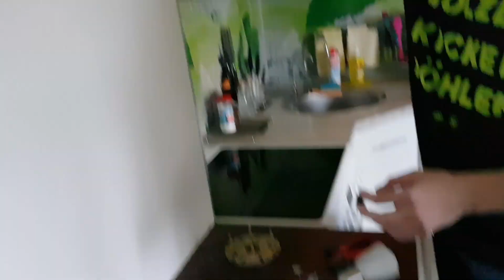Новая супер кухня для видео рецептов Семья в городе ✔Это дневник семьи Петрушенко!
Мы семья Петрушенко 🔴Новая супер кухня для видео рецептов! Привет, это наш семейный дневник и мы рады видеть Тебя на нашем семейном канале, где влоги выходят каждый день! Мы живем в городе Пермь!
Сейчас Ты увидишь один день влог из нашей семейной жизни, и если у Тебя появится вопрос, не стесняйся - задавай его, мы будем рады на него ответить, или даже записать для Тебя видео ответ!

Съемка производится на телефон Samsung Galaxy Note 8